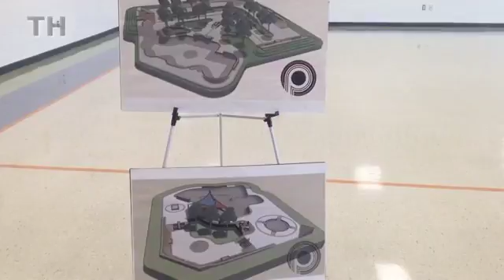Skate park meeting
Skaters and prospective neighbors weighed in on proposed Dubuque skate park sites.